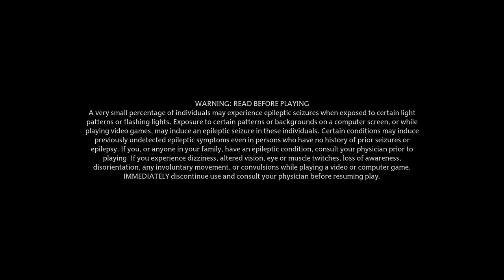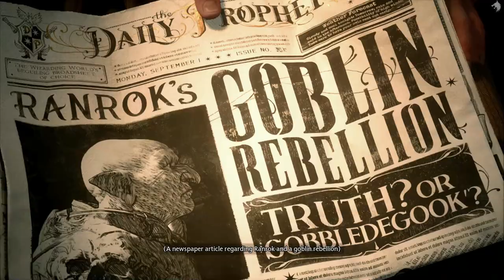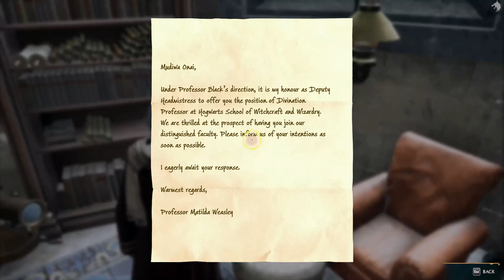HOGWARTS LEGACY Gameplay Walkthrough Part 1 FULL GAME - No Commentary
Welcome to the TheWhiteWolf gaming
Life at Hogwarts is a busy one, especially in Hogwarts Legacy where you're tasked with catching up on years of lessons and helping thwart dark plans that threaten the Wizarding World. IGN's Hogwarts Legacy walkthrough will take you through all 40 main quests with tips, strategies, and notes on important things to find on your journey. Now that the game is available on PS4 and Xbox One, it's the perfect time to dive in.